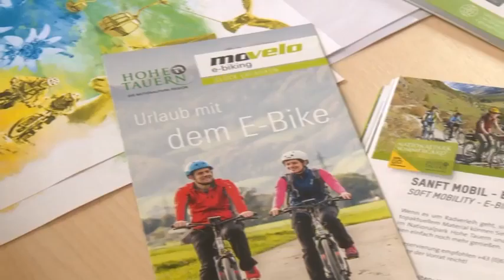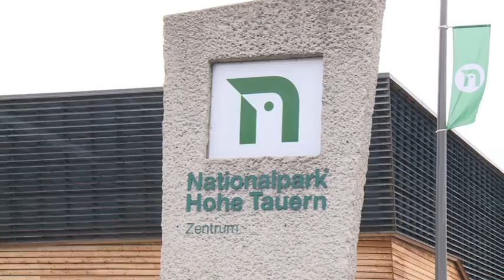Preisträger der umwelt service gala 2016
Die Ferienregion Nationalpark Hohe Tauern GmbH ist Preisträger der umwelt service salzburg gala 2016 in der Kategorie "Mobilität" und wurde von Umwelt service salzburg-Berater DI David Knapp beraten.